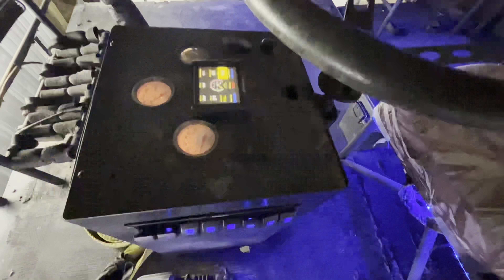River Ranch, Florida | 2023 Memorial Day Weekend